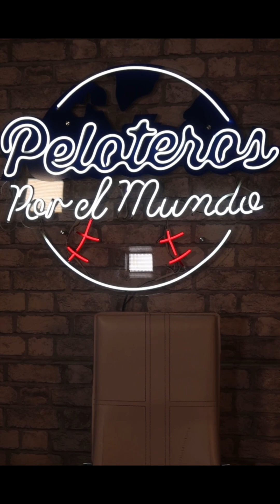1 de febrero de 2024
HOY COMIENZA LA SERIE DEL CARIBE!!🌴☀️y aquí les traemos unos datos que seguramente no conocías. Tienes otras dudas? déjalas en los comentarios y te contestamos con gusto.